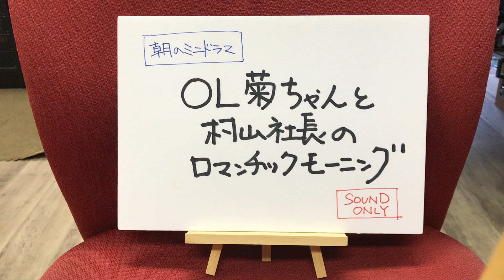あさかラ！おまけ動画（2020年1月6日）社長、今年こそは皆の先頭に？！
2020年1月6日（水）放送終了後のあさかラ！おまけ動画です。
「OL菊ちゃんと村山社長のロマンチックモーニング」第78話